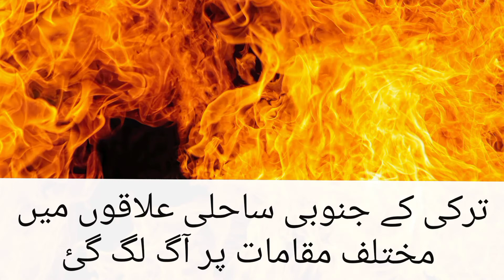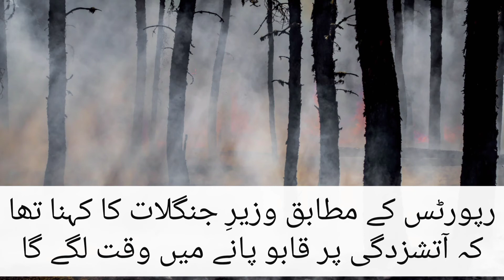Turkey fire news in Urdu | Turkey fire kills 4, injures 180 I News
Turkey fire news in Urdu story. Turkey fire kills 4 people news. 180 injured by fire. Turkey burning by fire. News story.

Attribution:

Recep Tayyip Erdogan, Prime Minister of Turkey, photo by World Economic Forum from Cologny, Switzerland. Retouched by Euromap

Note: The images of fire used in the video are not of Turkey areas.